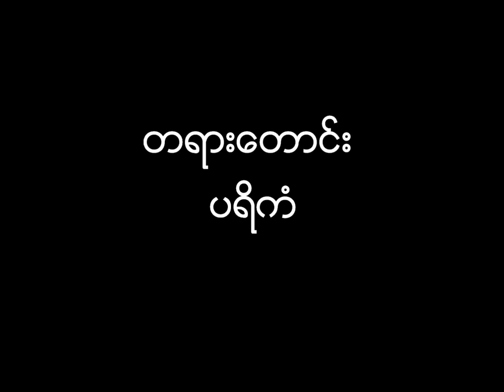တရားက်င့္ၾကံအားထုတ္ခါနီး ပရိကံယူျခင္း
ပရိကံယူျခင္း
ဆရာဦးျမင့္လြင္